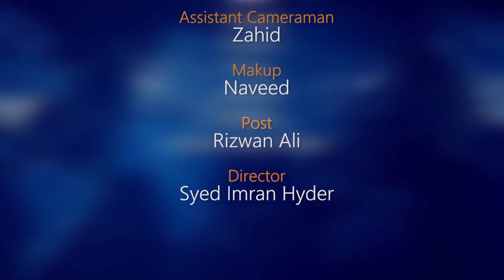Pisces Weekly horoscope 22nd March to 28th March 2021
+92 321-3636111